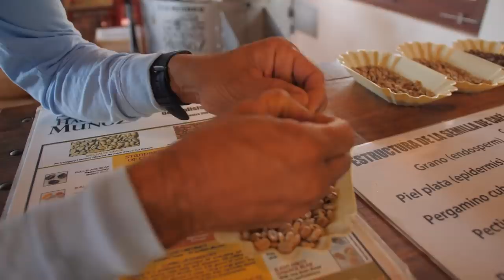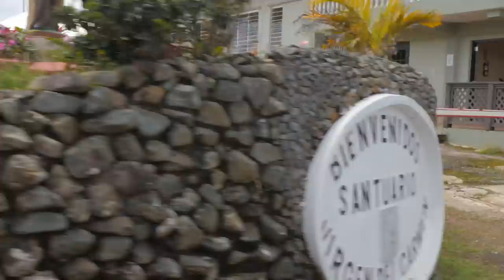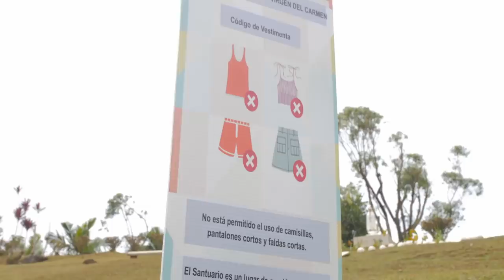Probando el mejor café de Puerto Rico !! ☕️🇵🇷 // San Lorenzo Puerto Rico Travel Vlog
WEEPA CORILLO! bienvenidos a San Lorenzo!
Un dia lluvioso, pero como quiera lo disfrutamos!

Has probado el cafe de la Hacienda?